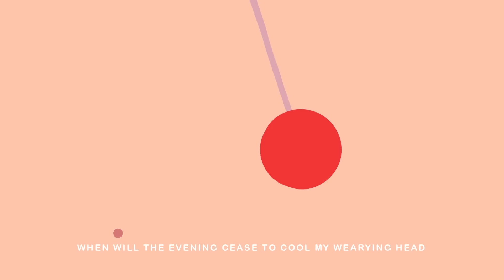Keaton Henson & Julien Baker - Marionette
Marionette. a song.

Taken from Fragments EP.